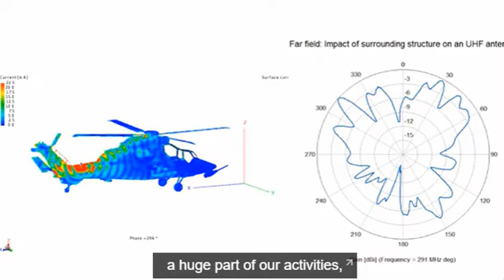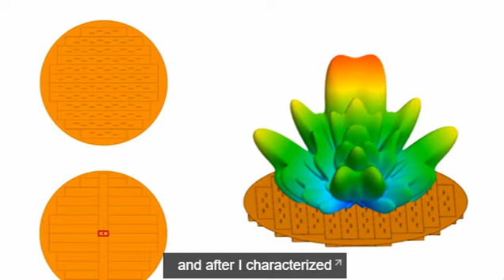Understanding System Interactions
Multiphysics Simulation: Altair provides multiphysics-enabled software to enable a wide range of interacting physical models to fully describe a system’s mechanical, electromagnetic, and aerodynamic performance. For example, the air pressure field during flight on a radome can be simulated with Altair® AcuSolve®, a computational fluid dynamics (CFD) solver. The pressures can then be mapped onto an OptiStruct model to accurately predict the structural response of the radome under aerodynamic load.

Antenna Design and Placement: More airborne radio equipment is being installed on aircraft. Typically, an aircraft is equipped with dozens of systems – weather radars, communication and navigation systems, surveillance, and air traffic control equipment – requiring multiple and different antennas types working at different frequency bands. The performance of an antenna is influenced by the structure it is mounted on. Altair® Feko® enables optimization of antenna design and placement for system integration.

Electromagnetic Compatibility: Electromagnetic compatibility (EMC) ensures the safe operation of an aircraft by verifying conformance with EMC immunity and emission standards. Feko can simulate important EMC criteria including antenna coupling to ensure radio system performance and sensitivity to high-power radio signals from external systems called high-intensity radiated fields (HIRF). Simulation guides design decision to mitigate HIRF effects that can induce electromagnetic fields around equipment or high frequency currents on cables leading to a degradation of equipment performance.

Thinksmart Group đơn vị cung cấp gói giải pháp công nghệ hàng đầu Việt Nam

Cung cấp các giải pháp trọn gói: Quét 3D Photogrammetry & Thiết Kế Ngược, Thiết Kế Kiểu Dáng & Kết Cấu Công Nghiệp, Jig & Fixture, RTM, Chassis, Trim, Body, IP, Frame,.. Phân tích tính toán & Mô Phỏng_Altair, In 3D Cao Cấp & CNC Robot, Mockup Buck, Chế tạo, Kiểm Tra(QC).

*** Địa chỉ:
⊙ Trụ sở chính HCM: Số 5, Đường số 4, Khang An, P. Phú Hữu, Khu Công Nghệ Cao, Quận 9, TP.HCM.
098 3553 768 ( TGĐ: Anh Hoài )   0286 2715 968 (Tư vấn Công nghệ)
⊙ Chi nhánh Hà Nội: Số 4, Ngõ 64, Phố Ngô Xuân Quảng, TT. Trâu Quỳ, H. Gia Lâm, HN.
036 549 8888 ( GĐ HN: Anh Tùng )
⊙ Chi nhánh Đà Nẵng:  51 Nguyễn Quang Bích, P. Hòa Cường Bắc, Q. Hải Châu
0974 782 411 (GĐ Anh Trung)
⊙ Chi nhánh Cần Thơ: Đường số 8, KCN Trà Nóc 2, P. Phước Thới, Q. Ô Môn
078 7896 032 ( Tư vấn CN Anh Sơn )
⊙ Văn phòng: Huế, Vũng Tàu.
⊙ Xưởng chế tạo: HCM, Đà Nẵng, Hà Nội.